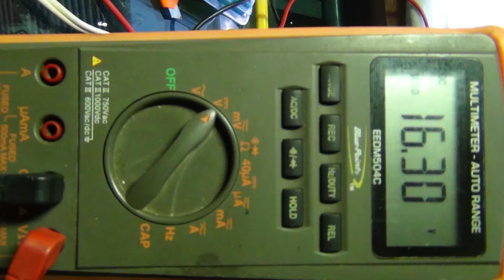Lafayette HB 600 CB Radio and Afterburner+ Linear Bilateral Amplifier for sale on ebay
Base CB & Amp lot After Burner Plus and HB 600 CB tested and got some feedback, but needs antenna to fully use

Auction ends this Sunday at 3am

On Oct-16-21 at 07:53:34 PDT, seller added the following information:
Hello
Yes it's a clean unit well both are I'll update the pictures in a bit and also theirs some other items that are free like a Kris 300 m Linear something amp and a old cobra truck CB I'll add pictures soon it was all hooked up b4 for years at this now elderly gentleman's house here in the country and worked fine

On Oct-16-21 at 07:56:43 PDT, seller added the following information:
And some other Box with wires and other wires i'll post pictures this weekend and I'll see if i can find a truck attennea also and do a youtube video if that will help thanks

On Oct-16-21 at 11:30:31 PDT, seller added the following information:

Hello
These are the items that i was going to send along with the CB
I'm unable to test them because the Kris needs a power supply and i guess thats what the other box is for
I pluged it in and the light turns on and i tested it with a volt meter and it's 12 volts
the Truck/car CB is a 23 chl and so is the base cb with A & B channels
there's also some cables and wire for the Kris 300 M These are free items that I'll include with your Auction when you win and thats why the weight is at 25 lbs I'll see if i can find an Atten to hook up to the base CB but i had already done that and the channels change and i did hear a faint voice  but without an atten it's not picking up much all this was hooked together i was told and working But as with anything this old it is sold as it and no returns unless it's grossly miss represented Thanks Austin
On Oct-16-21 at 11:50:15 PDT, seller added the following information:

I looked at the tubes they are not Broken nor missing nor any rattling sounds this was hooked up all together b4
If the bidding gets better I'll hook up the DC power supply to the Kris 300M ( I'm sure thats the power supply for it )with the cover off and take a picture of them on but other than that i can't test it any futher
On Oct-19-21 at 14:18:45 PDT, seller added the following information:

Shipping to Italy is

Heres the cost from USPS for a box 18" by 18" by 18" at 35 lbs

Priority Mail International®
Max. length 60", max. length plus girth combined 108"
Select a Delivery Option Expected Delivery Day Retail Click-N-Ship®
Normal Delivery Time 6 - 10 business days to many major markets1,2 $166.30 $166.30